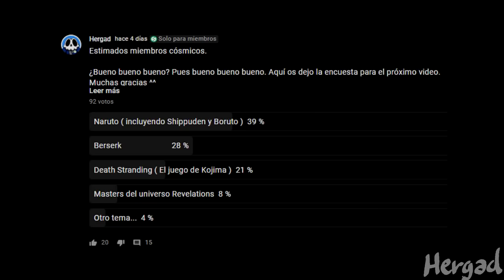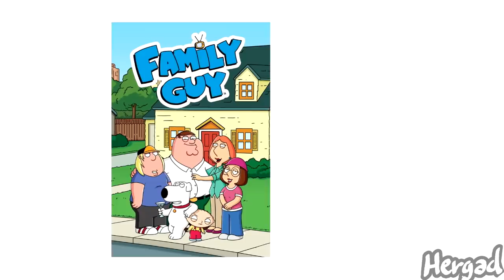Naruto ¿Por qué me dejó de gustar? - Mi opinión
ATENCIÓN ESTE VÍDEO ES DE OPINIÓN CON HUMOR Y NO PRETENDE OFENDER A NADIE.

Pues eso un video sobre el anime del ninja con nombre de ingrediente para el ramen.

Puntos del video:

0:00 Bueno bueno bueno
1:13 Introducción
3:21 Relleno no jutsu
4:37 Flashback no jutsu
5:58 Hablar no jutsu
7:16 Conclusión
7:56 Boruto ZZZ

Algunas imágenes, música y vídeos utilizados son de creadores de la página Pixabay: